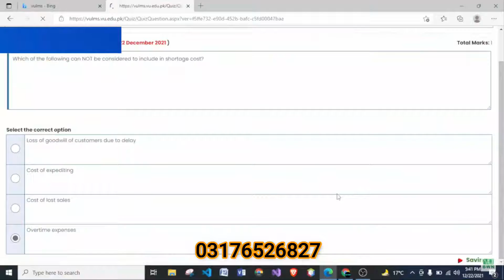VUBWN offers LMS Handling Services and Project Management Services | LearnWithVUBWN